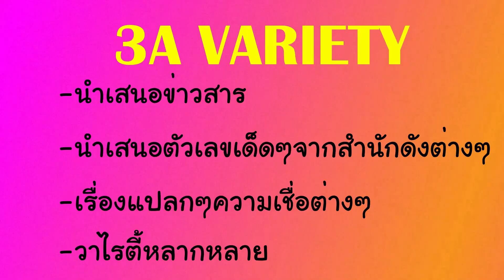ฮือฮา!มะพร้าวคล้าย"พญานาค"เจ้าของเชื่อมาให้โชค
ฮือฮา!มะพร้าวคล้าย"พญานาค"แปลกแต่จริง
*อยากได้เลขเด็ด หวยฟรี วาไรตี้หลากหลาย กดติดตาม หรือ กด subscribe และกดกระดิ่ง แจ้งเตือน ไว้เลยจ้า หรือกดตรงลิ้งข้างล่างนี้เลยค่ะ